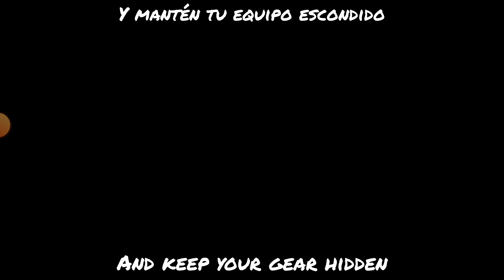Lords Mobile. Baby Mythic Trap Full Overview. Stats, Gear, Troops, Research, Heroes.Lords Mobile ESP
All songs used are listed below:-